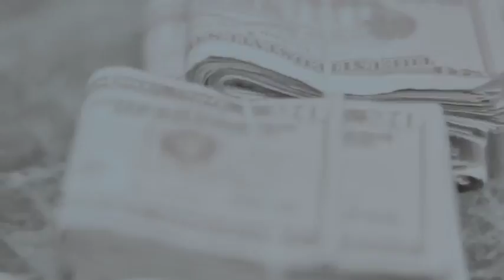Far Rockaway: After Sandy The Movie Promo